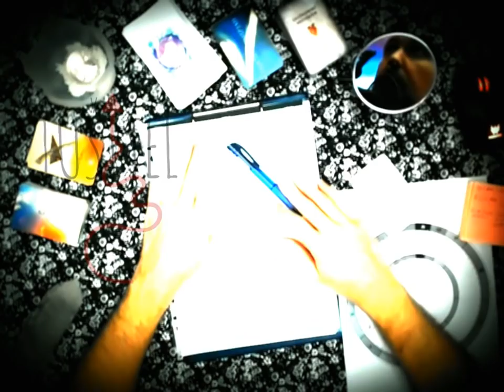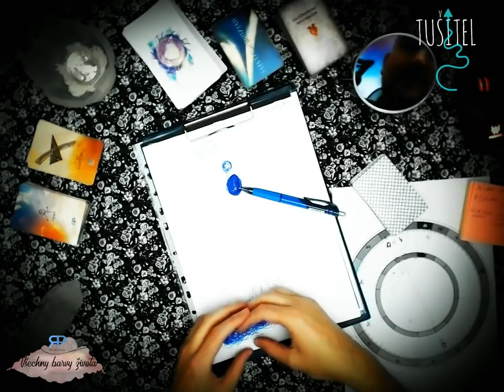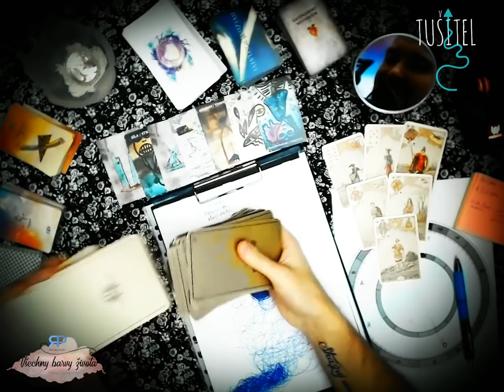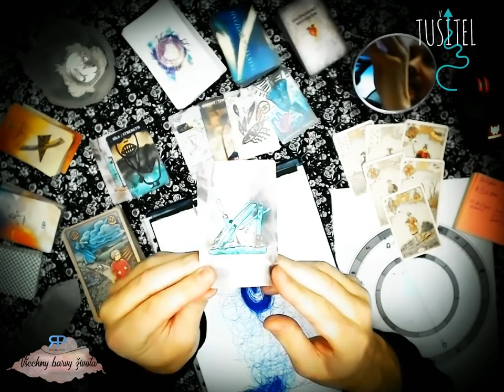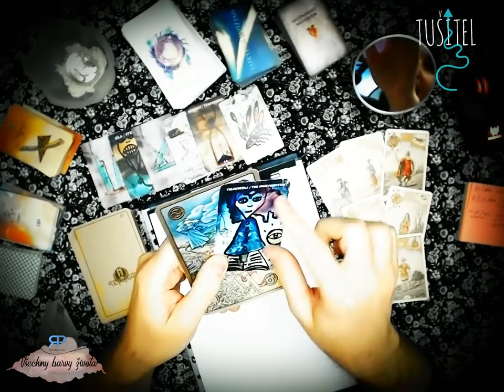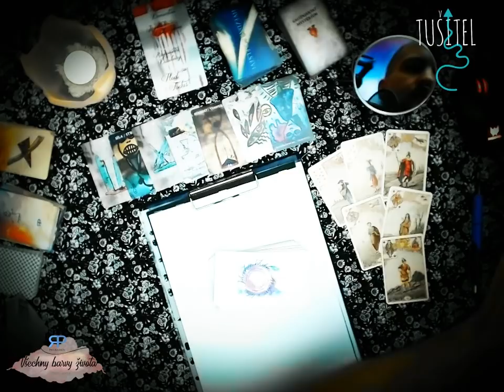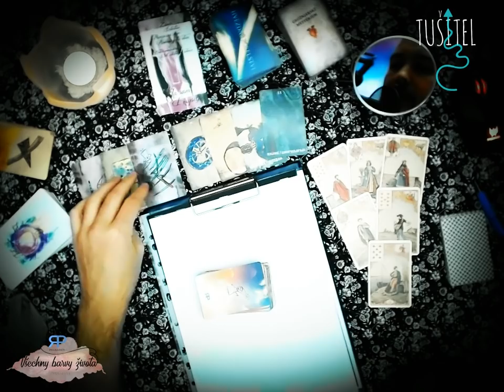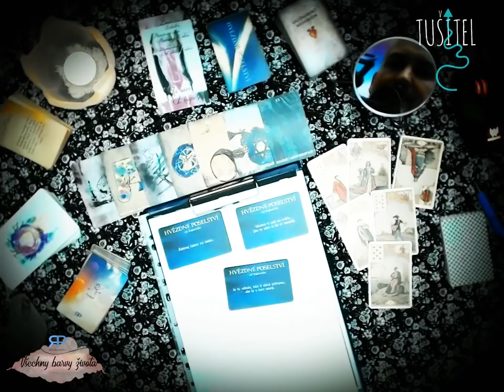Tušitel - Panna - 16.září až 3.listopad 2019 - automatická kresba, výklad karet (NADČASOVÝ VÝKLAD)